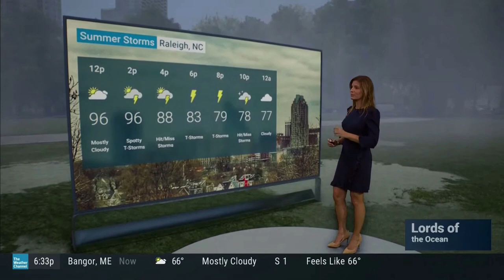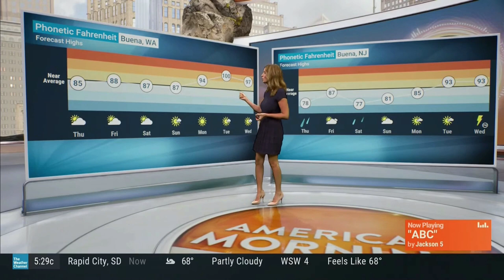Jen Carfagno 7 7 22